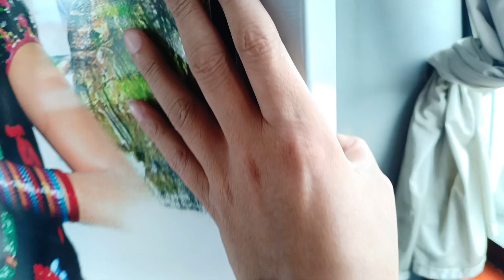Bought New GoPro and Drone for long Ride || Say No to Drugs || Drone shots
Let's hit 10k soon ❤️

Thank you for visiting Sandeep Diaries .